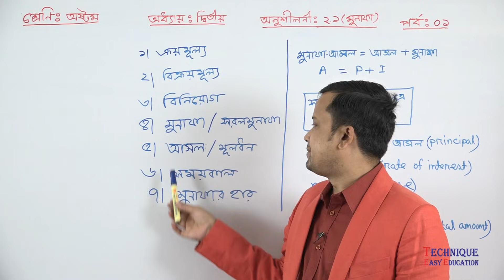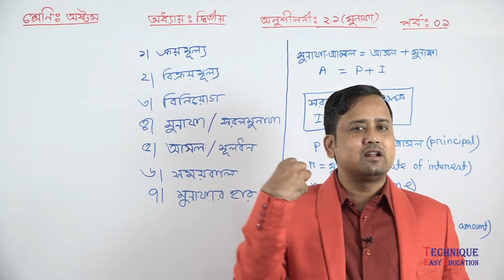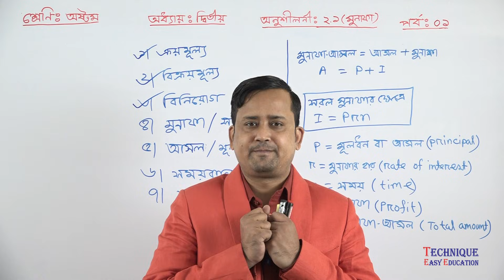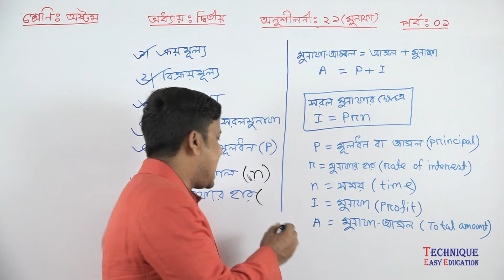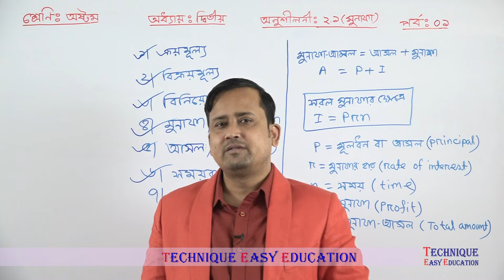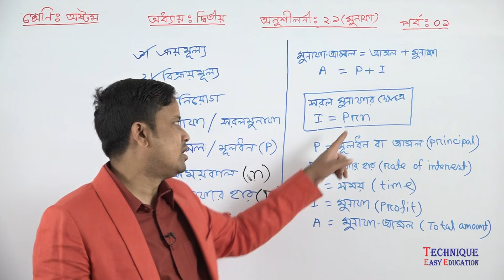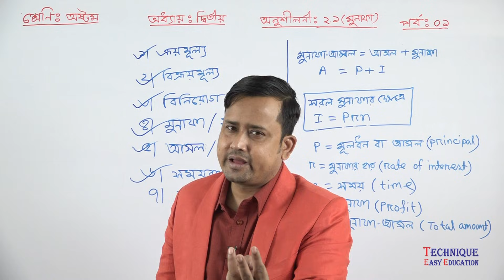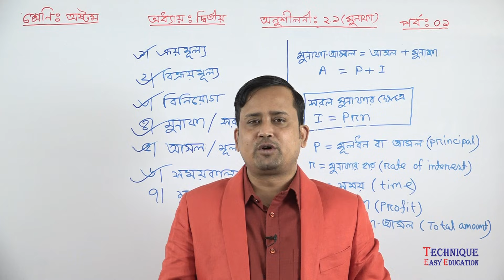অষ্টম শ্রেণির গণিত | দ্বিতীয় অধ্যায় || অনুশীলনী ২.১|| মুনাফা || পর্ব ০১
মুনাফা অনুশীলনী ২.১ (পর্ব ০১)  দ্বিতীয় অধ্যায়